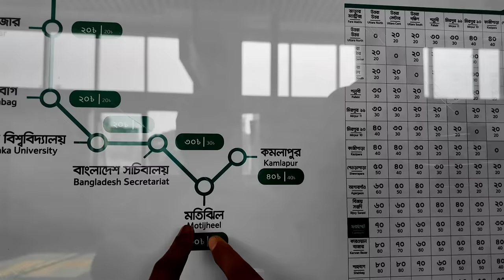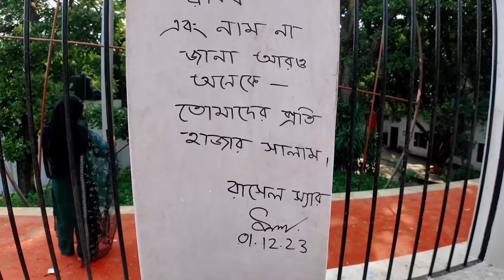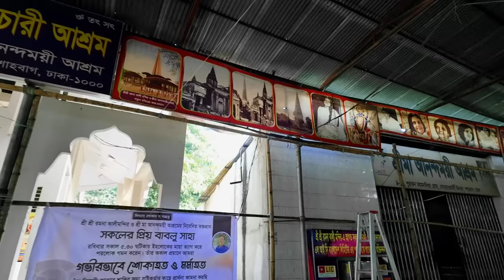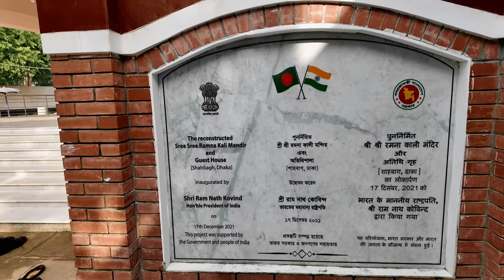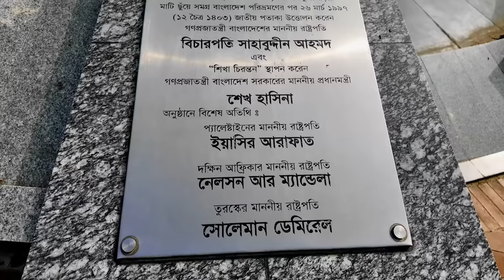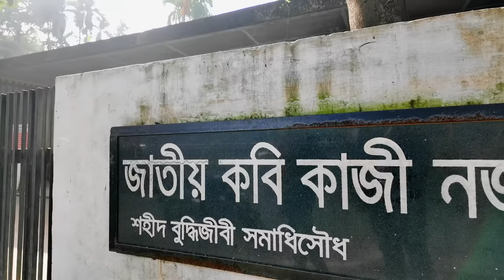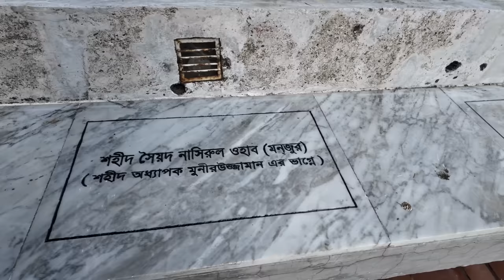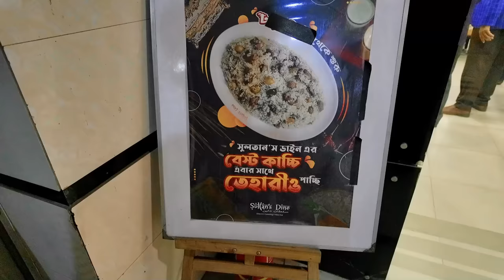ঢাকা মেট্রো রেলে প্রথম দিন | Dhaka Metro Rail | সুলতান এর কাচ্চি বিরিয়ানি | Sultan's Dine Dhaka